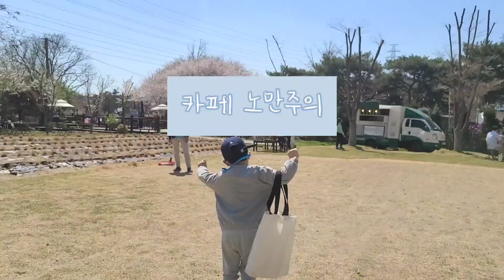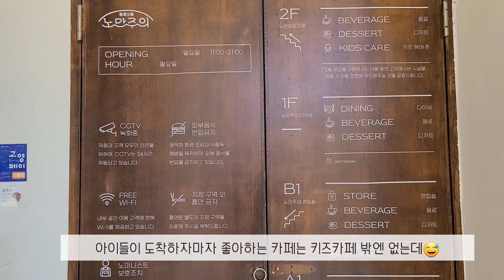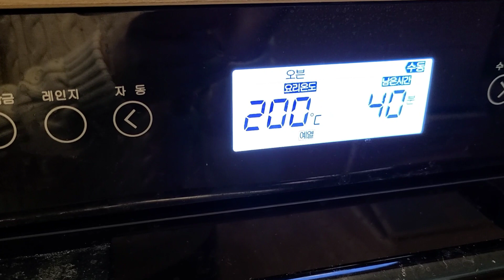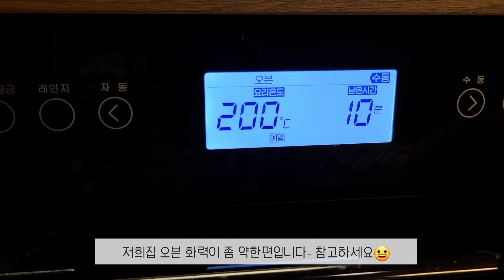집밥 | 등갈비 간장조림& 통감자구이(아웃백 베이크드 포테이토) | 피크닉 가능한 카페 즐기기 (카페노만주의) | 애착인형 팔 수술해주기 😆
안녕하세요 😊
아들셋을 키우고있는 30대 주부의 브이로그 입니다♡

이번주말엔 아이들을 데리고 갈만한 카페를 검색하다가
고양시 덕양구에 위치한
'노만주의' 라는 카페에 다녀왔어요^^

넓은마당에 그네와 트램폴린도 있는 그곳은,
자유롭게 돗자리를 펴도 되는 곳이랍니다😊
사장님도 너무 친절하시고
카페 내부도 깔끔했고 화장실도 관리가 잘되어있어서
또 방문하고싶은 곳이었어요~
이런곳을 가면 음료를 더 시켜서 매출 올려드리고 싶은 맘이 뿜뿜^^

날씨좋은날 아이들과 가기에 너무 좋은곳이었어요🌱

등갈비는 아이들이 정말 좋아하는 메뉴인데요~
담백하게 오븐에 소금구이 해도 맛있고,
찜닭처럼 푹 끓여도 맛있고,
전분가루에 튀기듯이 구워 양념에 휘리릭 볶아내는
쪽갈비도 맛있죠^-^

이번주는 간단하게 간장조림으로 해서 먹었어요😀
아웃백에서 먹던 베이크드 포테이토가 생각나서
감자도 통으로 구워서 같이 먹었는데 너무 맛있었답니다🎵

이번주도 맛있는거 많이 드세요^---^

🧸bgm